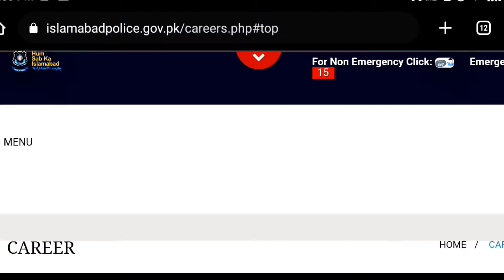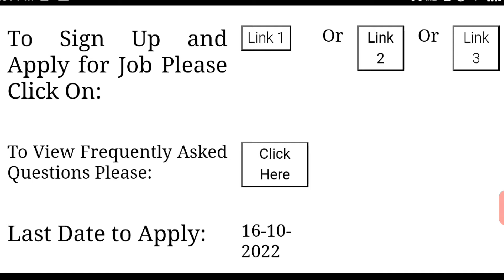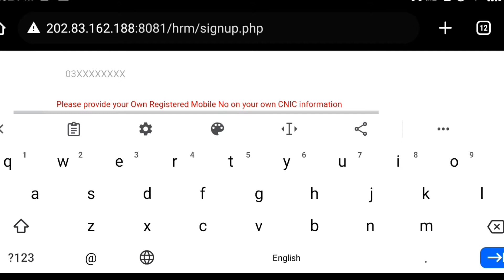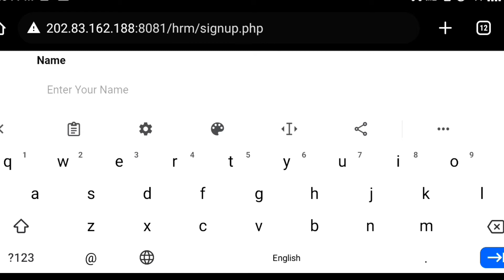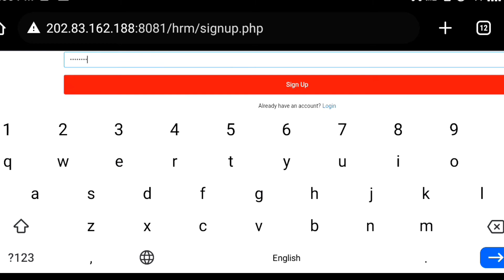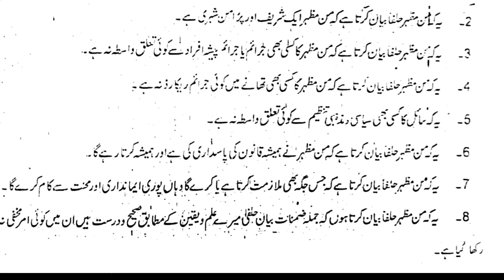How to online Apply Islamabad Police Online Registration How to Apply For Islamabad Police Jobs 2022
in this video I show you How to online Apply Islamabad Police Online Registration and How to Apply For Islamabad Police Jobs 2022 . so please keep with me at the end and watch it at all.

there is very simple that How to Online Apply in Islamabad Police Constable Jobs 2022.simply that ICT Police Online Apply 2022. How to fill affadavit form for Islamabad police it's very simple.